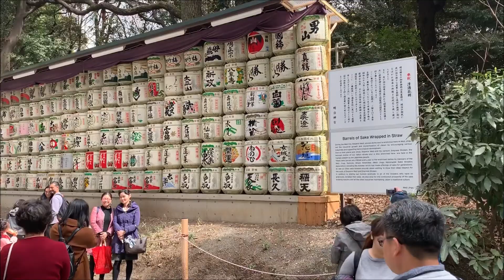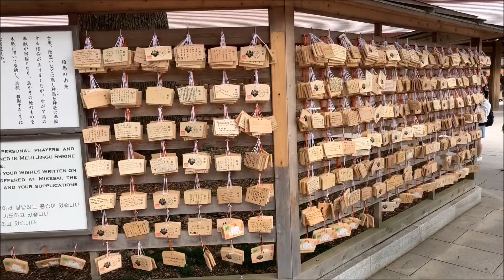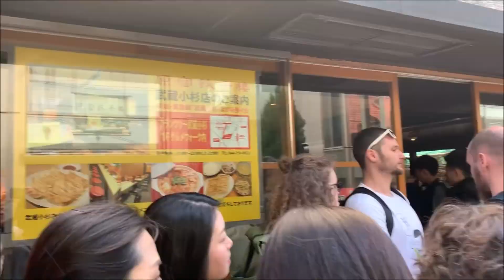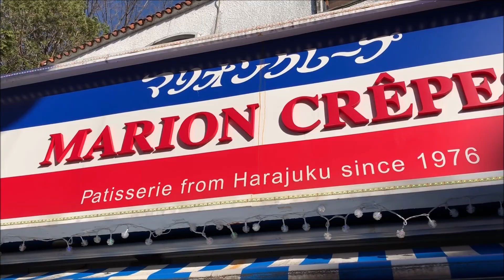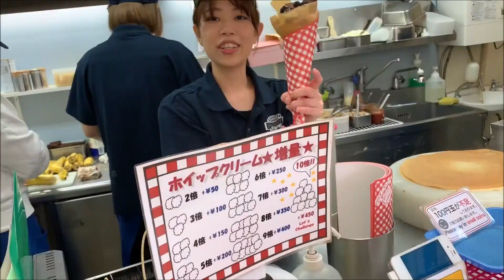ICHIRO RETIRES, MLB IN JAPAN, HARAJUKU - Japan Trip 2019 Day 2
This is the second video of the 2019 Japan Trip series. We hope you enjoy! In this video, we start in Harajuku. Then we go to the Tokyo Dome to watch the second game of the 2019 MLB Opening Series Seattle Mariners vs. Oakland Athletics. We get to witness Ichiro's last MLB game.

Feel free to give the video a thumbs up and a share! =)